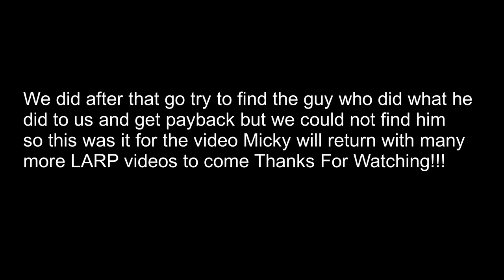Micky & Dicky Gets Kicked Out Bar Gets Arrested Almost Dies LARP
In the end, we almost could have died but out of RP we kicked windows and got out to save ourselves outta RP because these are the main guys we made to keep around not die.